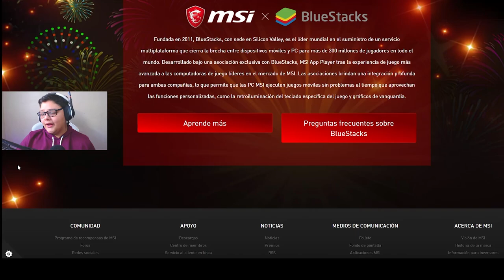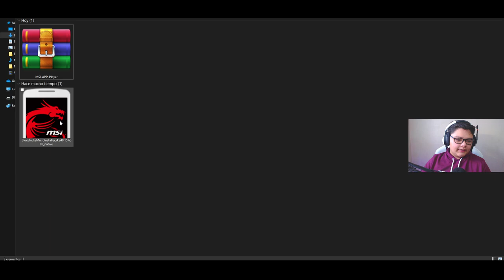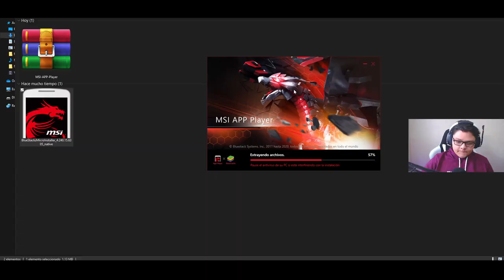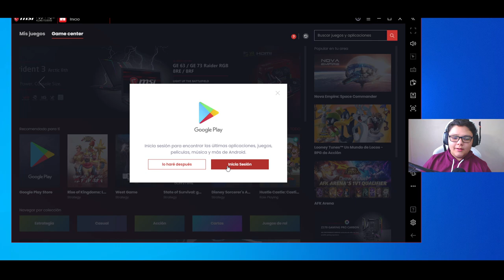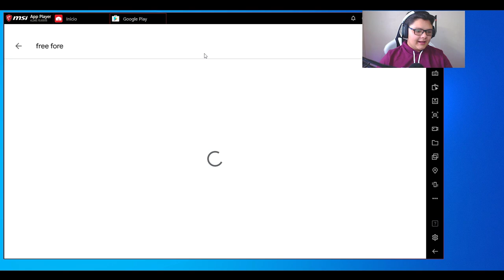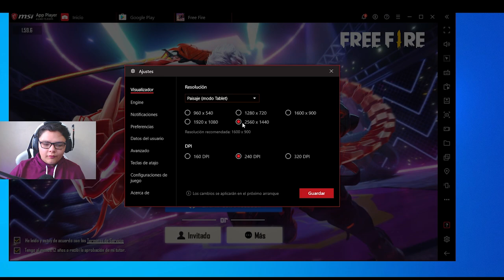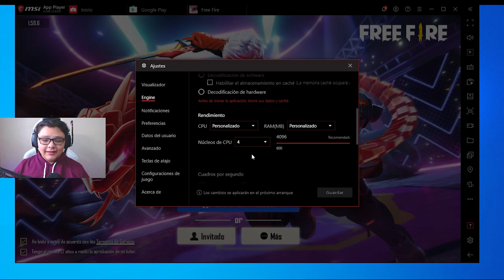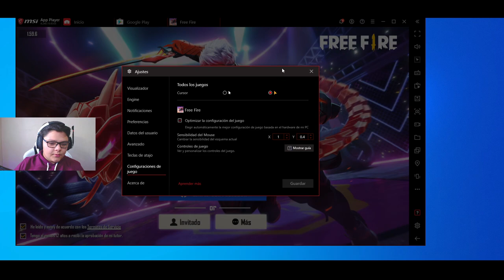Cómo DESCARGAR FREE FIRE para PC ✅ NUEVO METODO 2021 | Última Actualización Fácil y Rápido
Descubre cual es el mejor emulador para descagar y jugar free fire de la manera mas sencilla donde no tendras tantos problemas de lag, ni que la mira se trabe tanto al estar en pvp